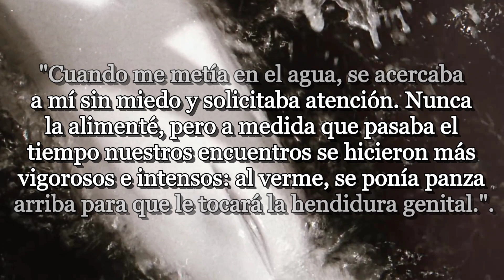EL HOMBRE QUE TUVO SEXO CON UN DELFÍN | CASO REAL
En este vídeo explicó y cuento la historia de Malcolm J Brener, quien cometió uno de los casos más asquerosos y perturbadores de la historia.